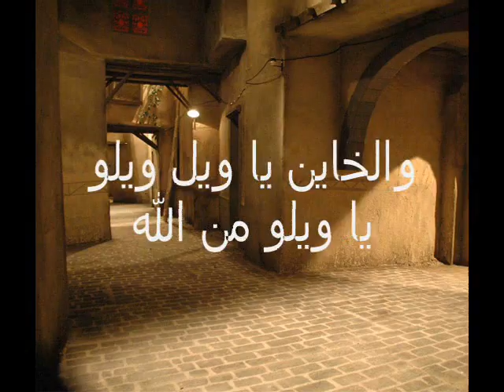باب الحارة Karaoke/Instrumental Song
Now you can sing the song of باب الحارةin your own voice with a new produced instrumental version. I was able to record the song and add my own vocals to make it sound exactly the same as the original song. Lyrics are also available ... ENJOY!